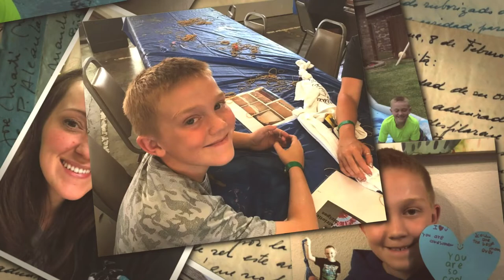Mother's Day 2019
Pictures, videos, and interviews with the boys! We are so thankful for you Tiffany!